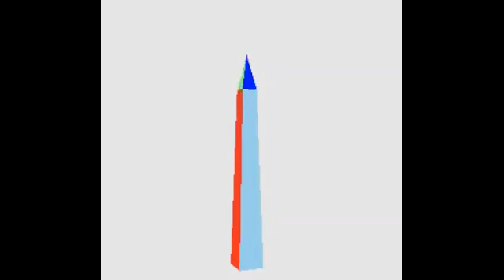CSC322 Fall2021 - Various Washington Monument Models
CatholicU
Washington Monument Models  Using Threejs's API